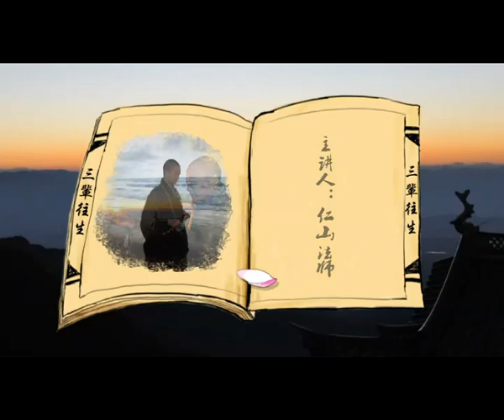仁山法师：三辈往生13